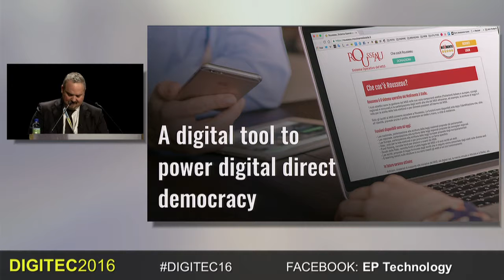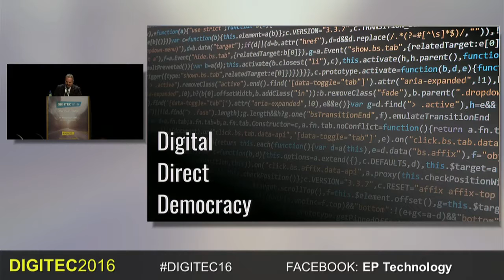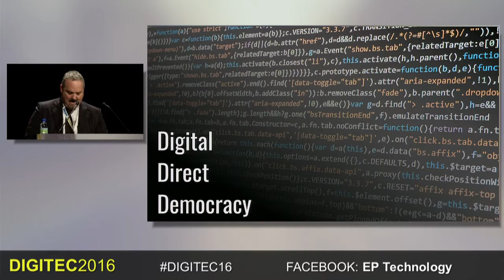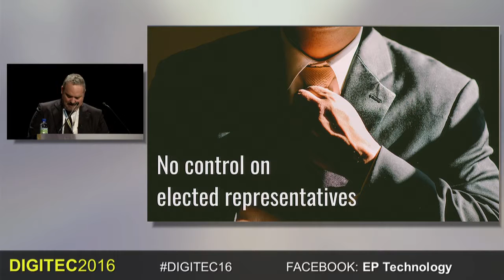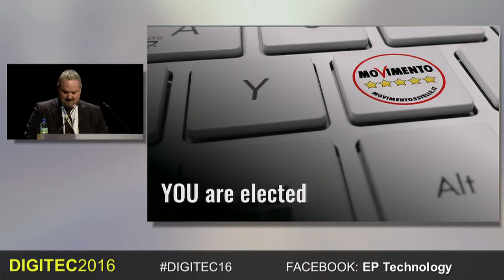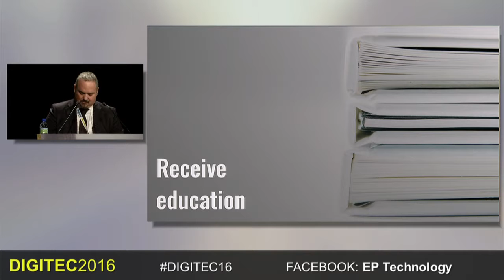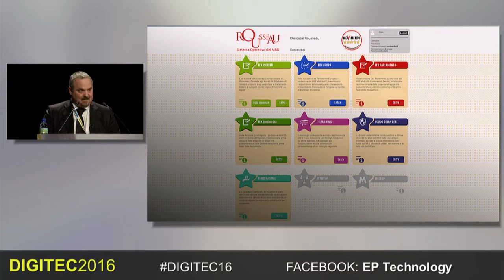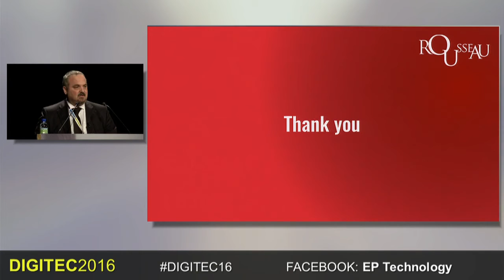DIGITEC 2016: David Borelli, Member of the European Parliament